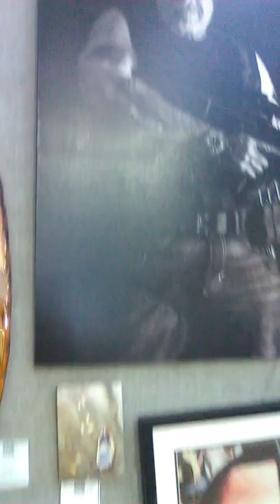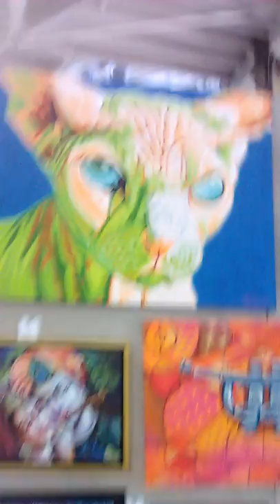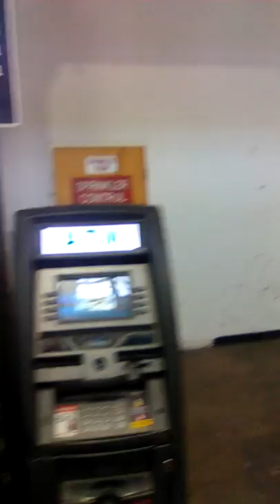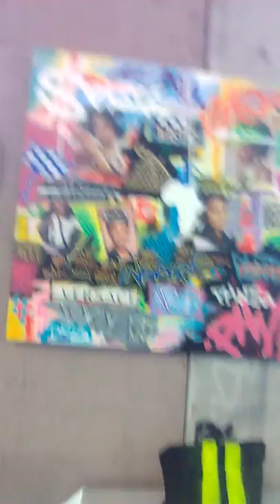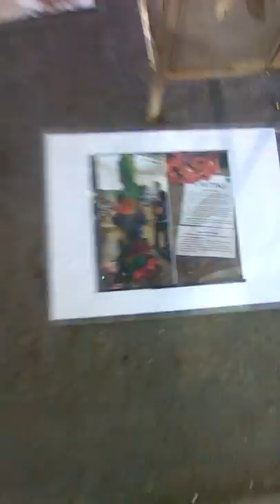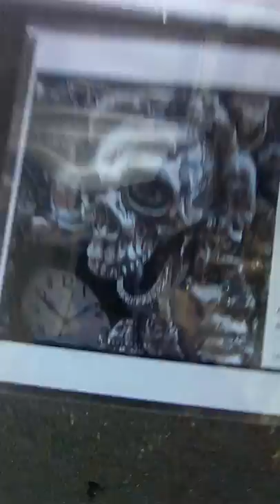CARL DOES ART ALL NITE 2019 NUMBER 2